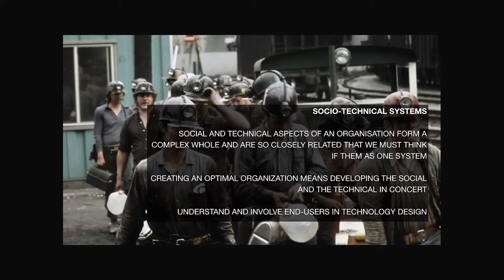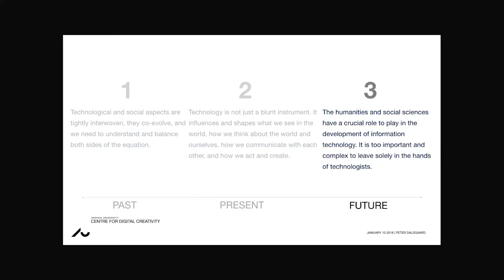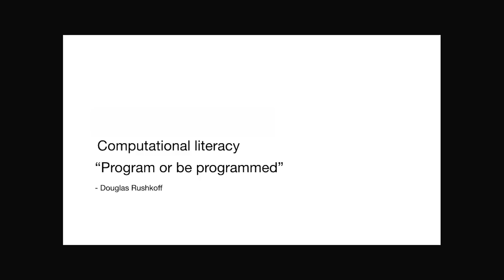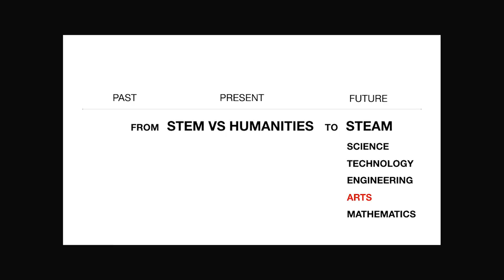Associate Professor Peter Dalsgaard: Do we shape technology, or does technology shape us?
(Full presentation)

As technology spreads into and affect ever more spheres of human activity and experience, it becomes important to integrate understandings of humans and society into the development of technology if it is to be meaningful and relevant.

The concept of socio-technical systems has played a central role in shaping how we think about these issues.

Associate Professor speaks about the concept of socio-technical systems and how technological and social aspects are  tightly interwoven:

They influence how we see and understand the world, and therefore humanistic perspectives have a lot to offer by operationalising their individual insights.